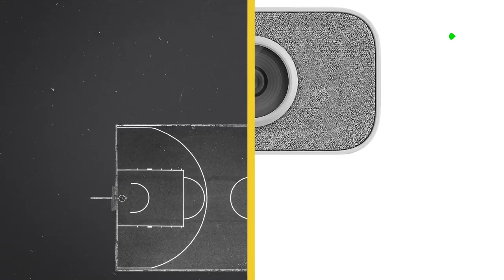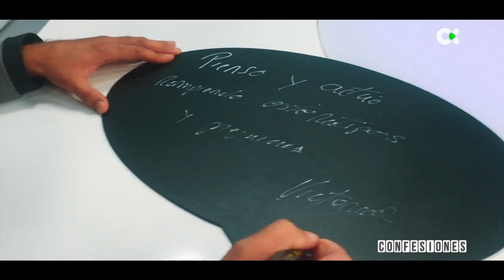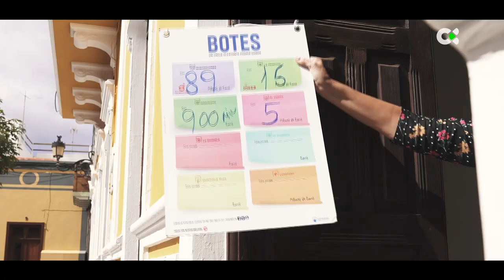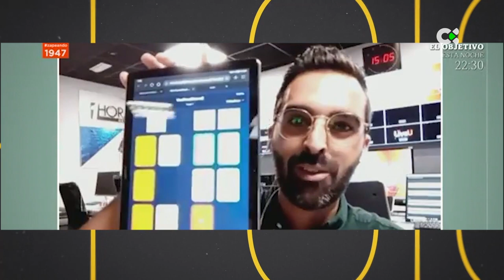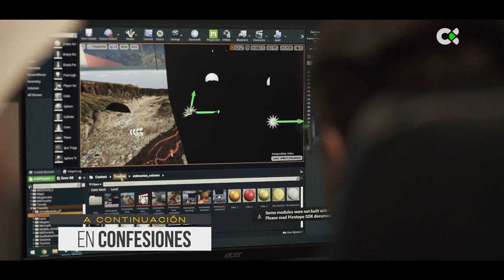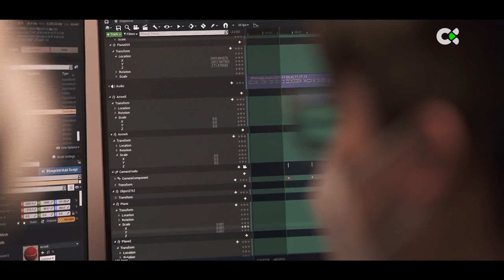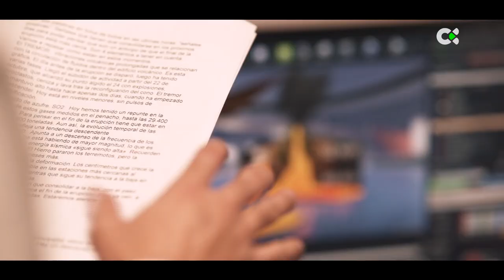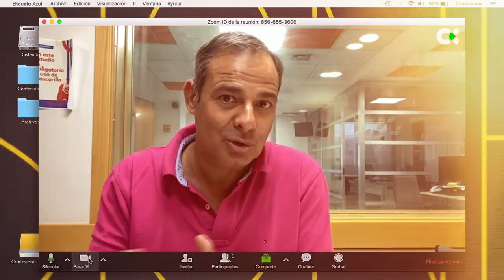Confesiones | ep.05 - 22/11/21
VICTORIO PÉREZ